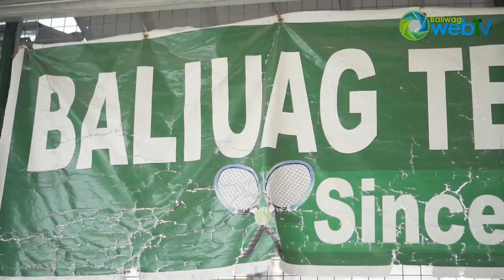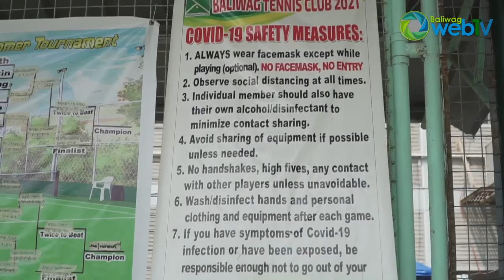Vlog#42: Baliwag Tennis Club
Isang classic sports ang tampok natin ngayon sa MFVE Vlog!
Samahan n'yo kaming maglaro ng tennis kasama ang Baliwag Tennis Club sa tennis court ng ating bayan na matatagpuan sa barangay ng Pagala.